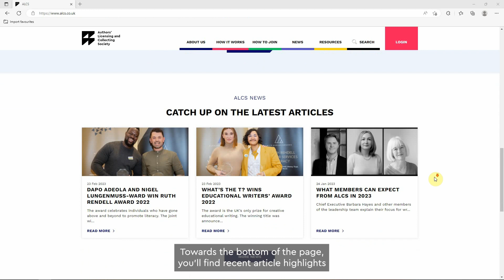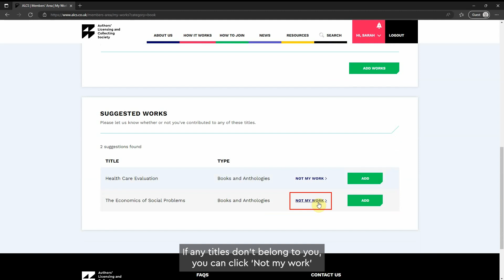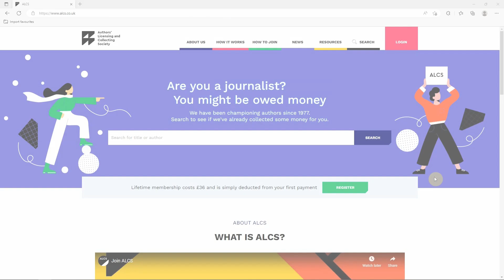A quick guide to the ALCS website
This video guides you around the ALCS website and talks members through the key functions they can use to update their online accounts.